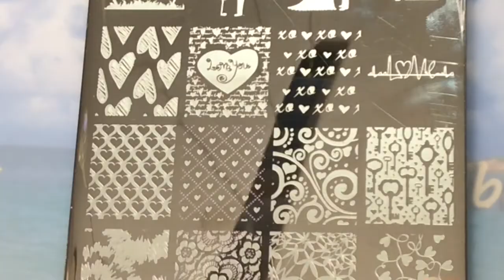*DEUTSCH*💘Youtubers Collab - Valentine's & Singles' Awareness Day ft DP P07💘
Bitte Öffnen
Hallöchen zusammen
Heute gibts die zweite collab, die Mary und ich zusammen auf unserer IG Seite @youtubers_collaboration organisiert haben. Ihr könnts sicher schon erraten, es geht diesmal um den Valentine's Day und dank der Joann von NVNailperson haben wir auch den Single Awareness Day gleich mit dazu genommen.

Ich bin ja wie die meisten von Euch wissen glücklich verheiratet und habe daher ein 💘Valentins-Tag mani design💘 gemacht. Ich habe dazu einen meiner neuen, tollen ILNP Holo Lacke benutzt und die wunderschöne Dixie Platte DP07. Ich hoffe, das Video gefällt Euch💘

Diesmal hatten wir 32! talentierte Teilnehmerinnen - Vielen Dank an Euch alle!  😘

Unten findet ihr die direkten channel Links zu allen YouTube Teilnehmerinnen. Für die IG Teilnehmer, schaut nach den Hashtags youtubers_collab ig_collab hippy_nailartcollab direkt auf Instagram oder aber bei @youtubers_collaboration da findet ihr alle IG Teilnehmer und deren schöne Designs.

Allie - Alliesblog
youtu.be/ZP-A8mjtygY

Bezugsquellen für Produkte, die im Video gezeigt wurden:
ILNP Nagellack über Harlow & CO

I hoffe, Euch hat unsere 💘Valentine's & Singles' Awareness Day 💘 YouTubers & IG collab gefallen.

Ihr seid alle Herzlich Willkommen bei unseren Collabs mitzumachen, es wird 1 -2 collabs pro Monat geben. Folgt uns einfach auf unserer IG Seite, damit ihr nichts verpasst, hier ist der direkte

Wenn ihr noch Fragen zum Video habt, oder mir sonst etwas mitteilen möchtet -  Bitte einfach unten in den Kommentaren vermerken ✍ ich antworte auf alles und freue mich immer sehr über Eure Kommentare - also nicht schüchtern sein 😉

Ihr dürft mir auch gerne auf Instragram folgen - hier ist der direkte Link dazu:

Ich wünsche Euch eine tolle Zeit - wo immer ihr auch gerade seid - Tata 😘